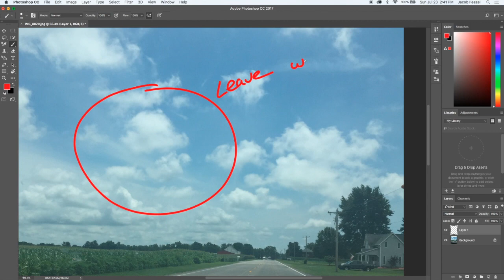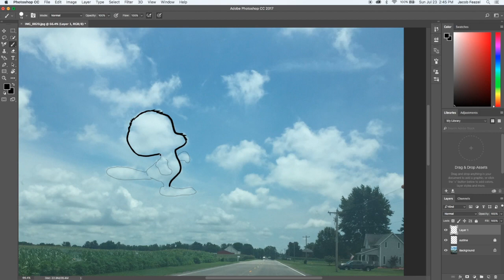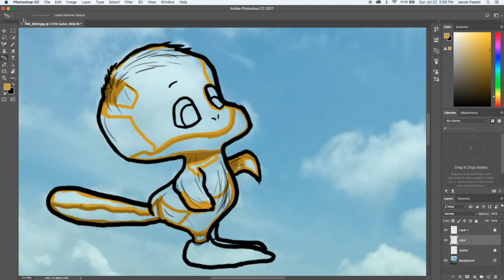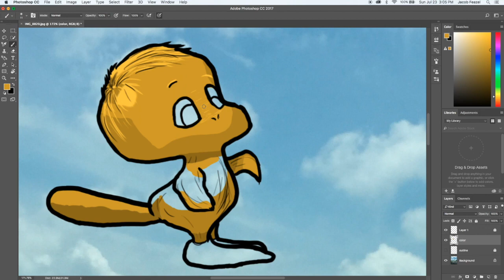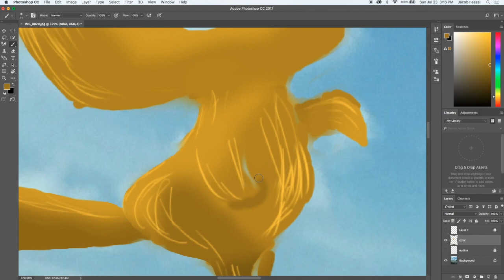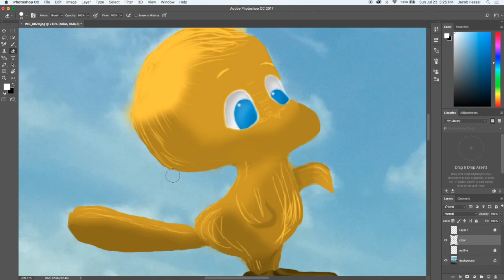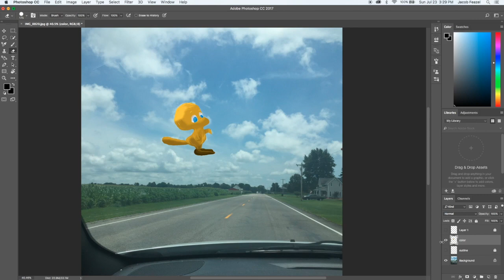What I See - YELLOW BIRD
I drew what I saw in a cloud.